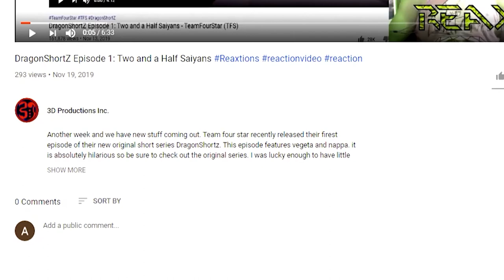Perfect Cell Vs Ricardo Milos, Shadow and Sonic Pt 2 and Spiderman pt.2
A shorter video, with some great comedy, his legs, his legs! Also Love the spidermans accent.

NN